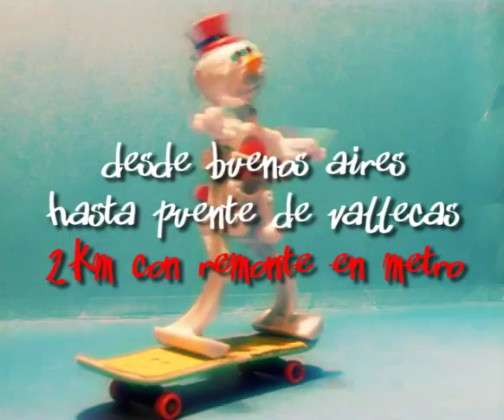downhill vk reyes